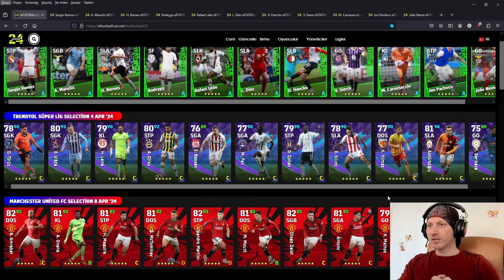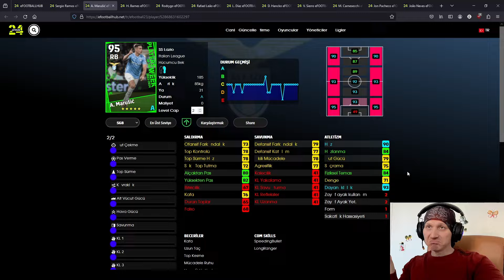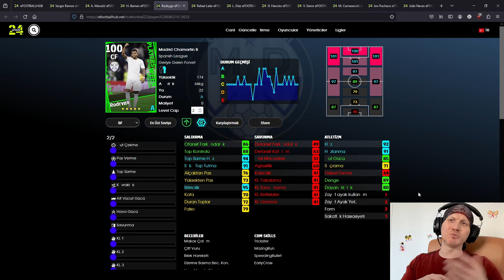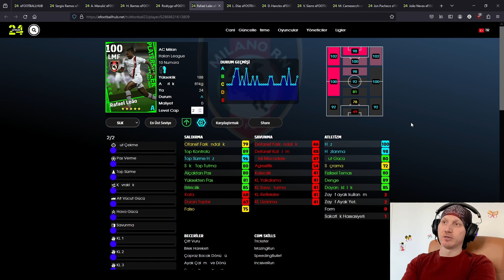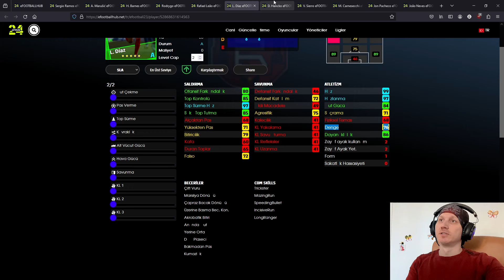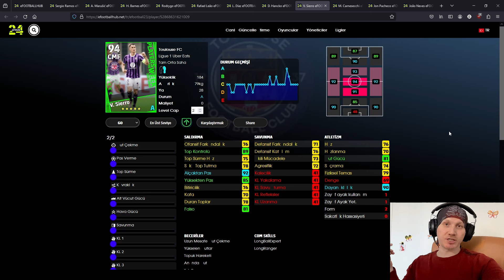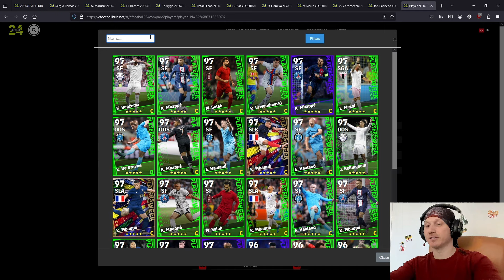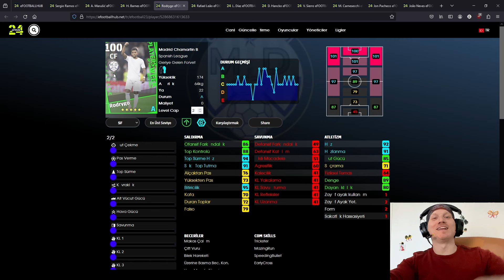🔥🔥 HAFTANIN POTW ANALİZİ 🔥🔥